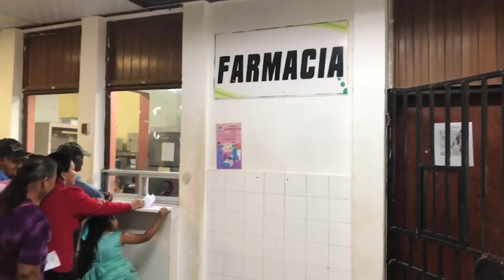EN UN 95% SE ENCUENTRA ABASTECIDA LA FARMACIA DEL HOSPITAL ANIBAL MURILLO ESCOBAR